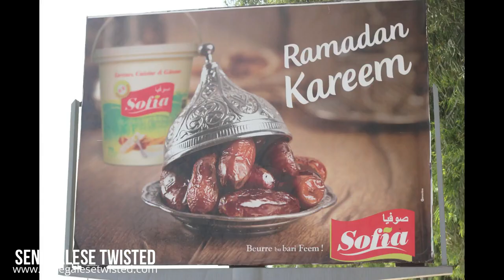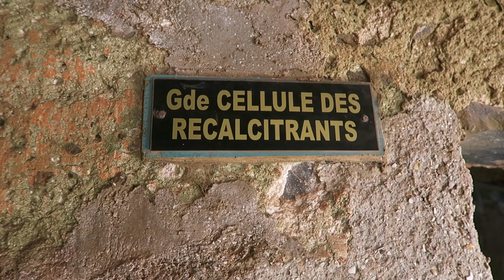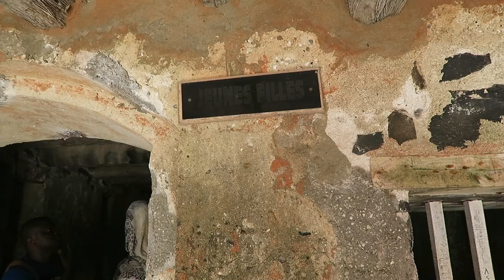Senegal 2017-18 | Daara J Family | KABIO | Adama Paris | Youssou N'Dour | Gorée | Senegalese Twisted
Hi :)

Here is the long-awaited video recap of my stay in Senegal from 2017 until last November!

Besides being surrounded by my family and my old friends, I have met so many new and amazing people! Other than that, I have also done so many wonderful things and I am so happy I got to experience this! You can read all about my personal recap

Honestly, 14 minutes was too short to put everything in there. However, I decided to share the essentials with you.